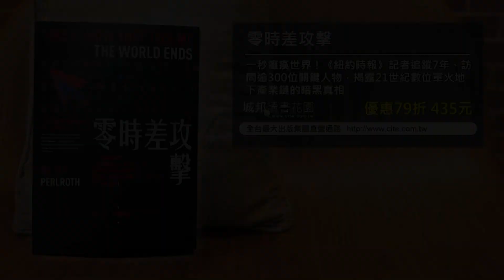型男老總│書給你聽 EP332_人文藝術篇：《零時差攻擊》Part.2一秒癱瘓世界！揭露21世紀數位軍火地下產業鏈的暗黑真相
《零時差攻擊》
定價：550元
優惠價：79折 435元

我們的生活離不開網際網路，也無法脫離手機電腦這類的資訊產品。一遇上臉書、IG全球大當機，網友們便哀鴻遍野，彷彿世界末日。社群通訊軟體停擺，充其量只是暫時失去連繫工具與消磨時間的打發選擇；如果駭客鎖定的是國家政府的各項設施，此時電力中斷、機場停擺、金融銀行無法交易……全部回到靜止不動的原始時代，噩夢才是可怕。

這不是電影的情節。俄羅斯就曾多次對烏克蘭發動零時差攻擊，不僅竊取競選電子郵件、滲透選務單位刪除相關資料，企圖干擾、竄改選舉結果；甚至兩度入侵烏克蘭的發電廠，控制輸電網路電腦，造成烏克蘭人無電可用，民生設施幾乎完全癱瘓。攻擊時間點甚至刻意選在烏克蘭慶祝獨立的行憲紀念日，象徵威脅烏克蘭人休想脫離「母國」俄羅斯的掌控。

揭開近十多年來全球發生的重大駭客攻擊事件，影響層面絕不僅是與個人使用網路的資訊安全權益，更多是攸關國家安全與全球局勢的爭戰。人類以網際網構築了一個前所未見的世界，卻也在這裡悄悄發展成數位戰場，瘋狂與不安，隨時可能引爆。